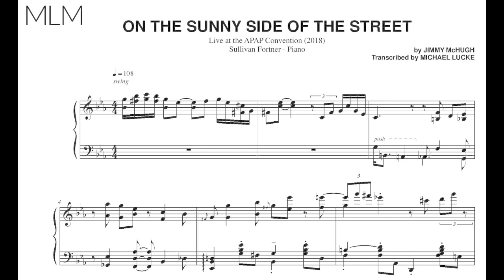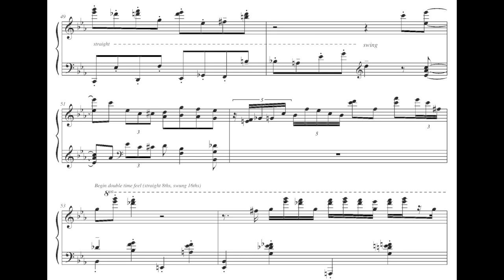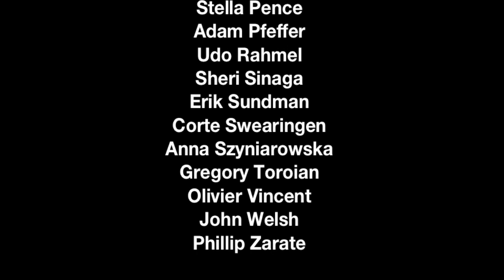Sullivan Fortner - On The Sunny Side Of The Street - Transcription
On The Sunny Side Of The Street - Live from the APAP Convention in 2018
Sullivan Fortner - Piano